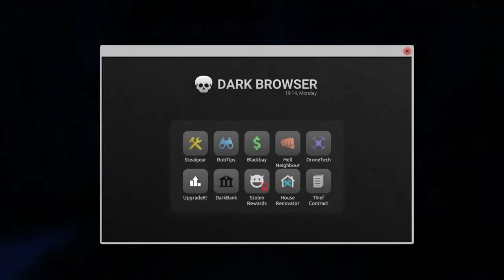Thief Simulator 2 - Part 10 - Completing The Contracts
Game: Thief Simulator 2
Player: JB GAMING
Audience: YOU, The Greatest Person On The Planet!